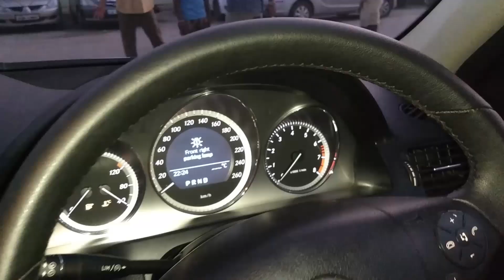Luxury Beauty Audi A6 and Mercedes C 250 Available for sale | Full Details | NewToWxplore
Hi friends In this Video I Explore Car Market Situated In Neta ji Subhash Palace Delhi. you can Buy Second hand Cars like Honda, Hyundai ,maruti suzuki, volks wagen , mahindra, etc...at very reasonable price with Warranty.
I explore this Dealer in OCT 2019, I am sharing my experience. i am not promoting any shop ,dealer, seller, this is only for your information,

You can visit there 10AM-08PM Monday Closed

Hello pls focus

*PRIME OTORS*
*(FRANCHISE DEALER FROM CARWALE AND CARTARDE*)

Add- G-6 , NDM-1 BUILDING NETA JI SUBHASH PLACE NEW DELHI-110034

*Make sure to call before or WhatsApp coming to us*

Insta Page Prime Motors -   USEDCAR_PRIMEMOTOR

NOTE :- DUE TO HIGH CALLS IF WE MISS YOUR CALL SO KINDLY WHATSAPP YOUR REQUIREMENT WITH YOUR NAME AND LOCATION. WE WILL CALL YOU BACK WITH IN 24 HOURS.

REGARDS
TARANDEEP SINGH

Owner
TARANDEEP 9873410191